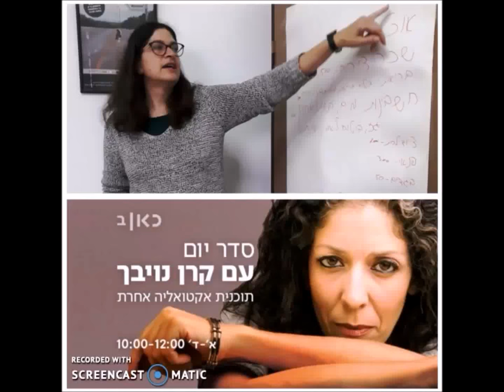מדוע מעודדים יותר חובות? הרב עדית לב בתוכנית "סדר יום" עם קרן נויבך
הבנקים משווקים לנו הלוואות כל הזמן, בועת האשראי הצרכני הולכת וגדלה; כעת כלכלנים צופים כי תגדל אף יותר בשל הרפורמה להפריד את כרטיסי האשראי מהבנקים הגדולים מה זה אומר עבורנו, הא.נשים שנחשפים לשיווק הזה? ומה הסכנות? מה עלינו לעשות בכדי לסייע הן למעמדות המוחלשים והן למעמד הבינוני?
מנהלת תחום צדק חברתי, ברבנים למען זכויות האדם, הרב עדית לב, התארחה ביום שלישי [27.3] בתוכנית ערוץ "כאן", סדר יום עם קרן נויבך